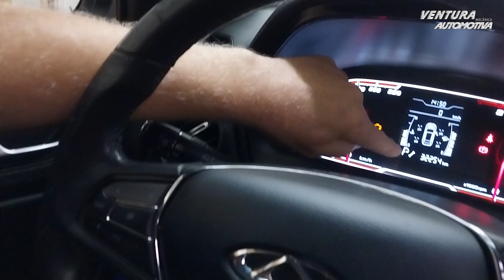Tiggo | Como apagar a luz de manutenção no painel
Apagar luz de manutenção CAOA Chery Tiggo.

VENTURA MECÂNICA AUTOMOTIVA
Novo endereço: Av. Hélio Reali, 1536 - Residencial Astória - Tatuí/SP
(Atendimento de segunda à sexta, das 09h00 às 18h00)